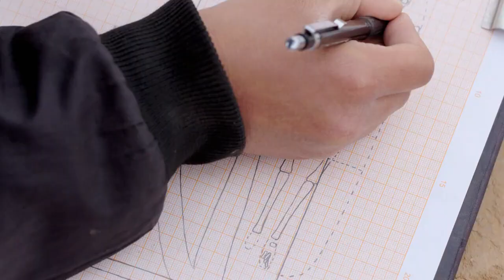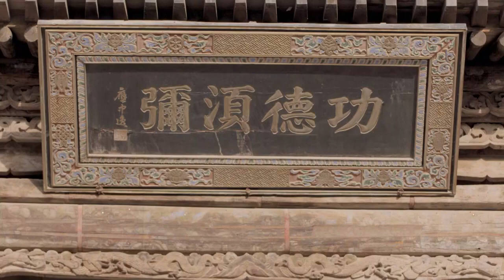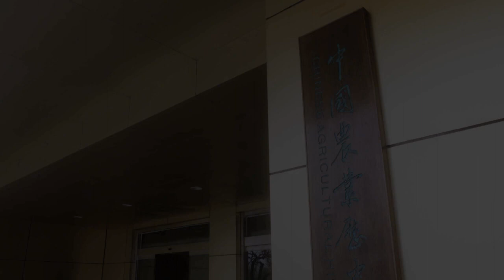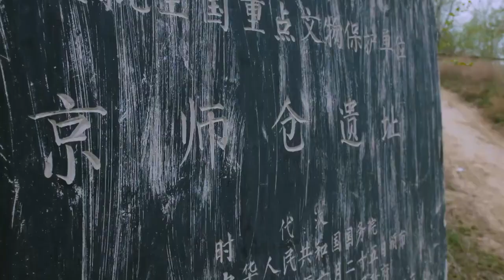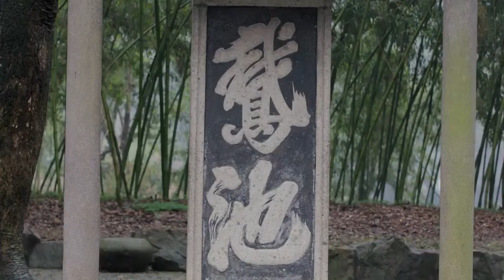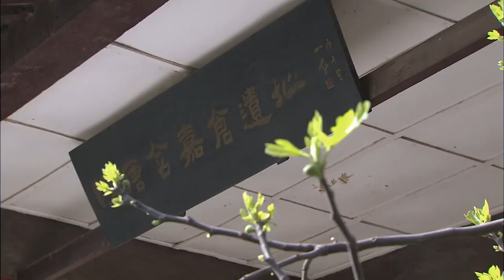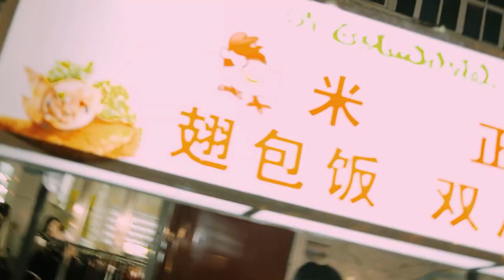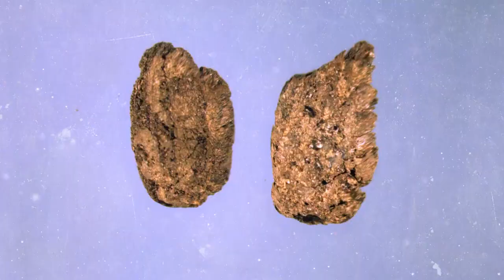Poems of 3,000 years ago confirmed the success of rice cultivation in the north | China Documentary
It’s an old local custom in Quanhu village to make dough tigers as tribute to the deceased at Tomb Sweeping Festival. The local children who are waiting to eat their dough tigers have no idea that the area was being cultivated some 6,000 years ago.